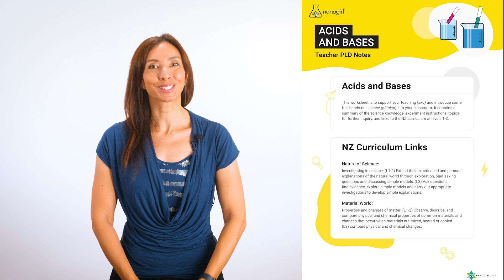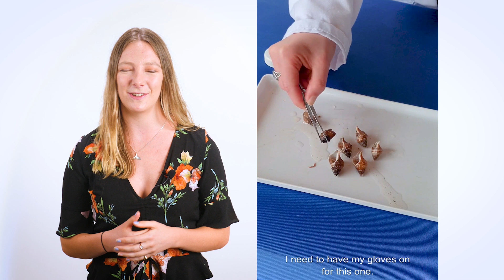Nanogirl Labs Year In Review 2021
2021 was another year of change with COVID-19 affecting our lives through long lockdowns and travel restrictions.
With your help we’ve been able to make a real difference, bringing science, technology and engineering education to life to hundreds of thousands of people in New Zealand and around the world.

At the start of the year our Impact Measurement team released a whitepaper with our findings that only 1 in 5 primary teachers regularly teach science in due to a lack of confidence in the subject. So we worked with teachers across the country both in person and online to share tools and ideas, and to support them in building confidence around STEM that could be easily applied to remote learning.
We made our digital STEM program Nanogirls Lab free to help all young people have access to science and technology learning at home, as well as delivered live science lab experiences virtually into classrooms.
We also launched STEMSTARS, brought to you by Genesis School-gen, a new program for primary school teachers designed to help bring STEM learning to life through fun Nanogirl stories and hands-on activities.

Our first Nanogirl retail product 'Clever Creatures of Aotearoa' launched helping children to learn away from their screens through a beautiful book exploring the superpowers of New Zealand’s amazing insects.

In a time of fast moving science our COVID vaccine webinars helped to bring cutting edge science knowledge to businesses and their employees helping them to make informed, evidence based decisions and learn how to source and interpret scientific data.

We also created over 100 science eLearning resources for Pacific island nations as part of a partnership with Catalpa and WINTEC, in a project with New Zealand’s Ministry of Foreign Affairs.

We couldn't have done this without the help of our partners, Genesis Energy, Ministry of Education, BNZ, Xero, Vodafone, Toyota NZ, Royal New Zealand Navy, The Royal New Zealand Air Force, The Macdiarmid Institute, Callaghan Innovation, Royal Society Te Apārangi, The Photon Factory, Timbre, Tonkin + Taylor, TSB trust, Nestle, Dettol, Te Pūnaha matatini and many more.

From all of us at Nanogirl Labs, thank you so much for your ongoing support and passion.  We're on a mission to make a real difference - we couldn't do this without your help.